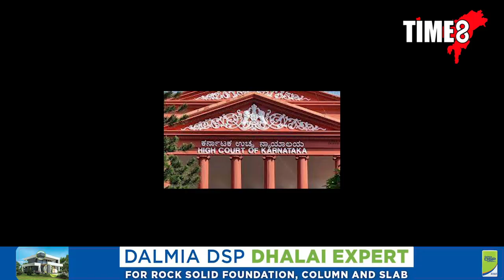লাউডস্পীকাৰ লগাই নামাজ পঢ়িলে কাৰো সাংবিধানিক অধিকাৰ খৰ্ব নহয়।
লাউডস্পীকাৰ লগাই নামাজ পঢ়িলে কাৰো সাংবিধানিক অধিকাৰ খৰ্ব নহয়। মছজিদত লাউডস্পীকাৰ লগোৱাৰ সপক্ষত ৰায় দিলে ন্যায়লয়ে।